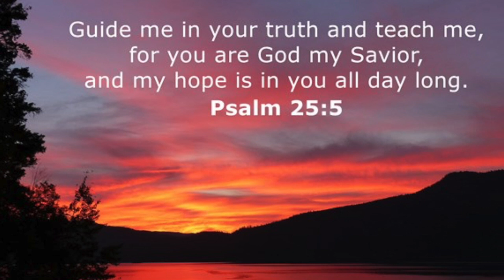NLIGHTEN Premium Soap vs. Kojic Papaya Soap | REVIEW PART 3 - 2020 | JayNard Reviews #08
This is another review from me after almost a year HAHAHA wow! 😅
Products: Nlighten Premium Soap and Nlighten Kojic Papaya with Glutathione

If you're looking for Skincare products that might fit you, hope this video helps 😊
Stay safe guys and God bless! 🙏

Nlighten Soap Price as of April 2020 🧼

Watsons:
ranges from PHP 275.00 to PHP 295.00

Distributor:
PHP 220.00

For better watching experience, watch in HD 🖥